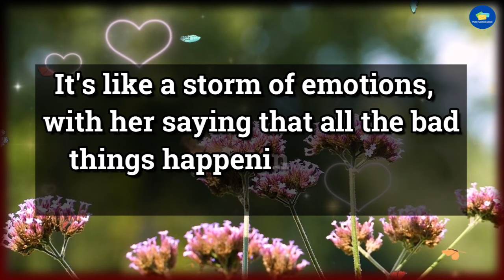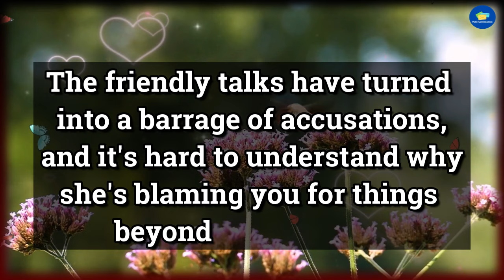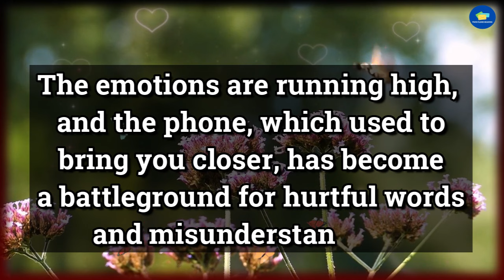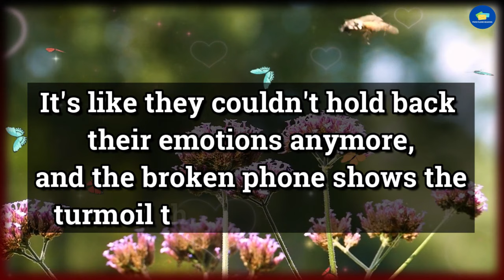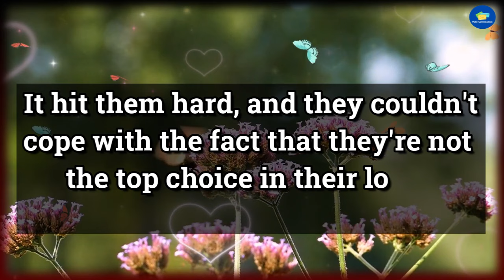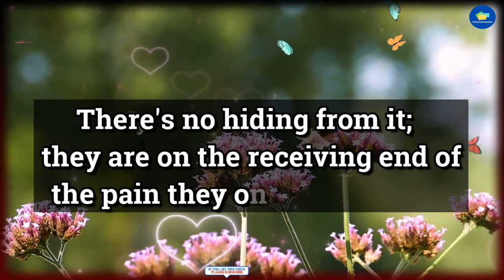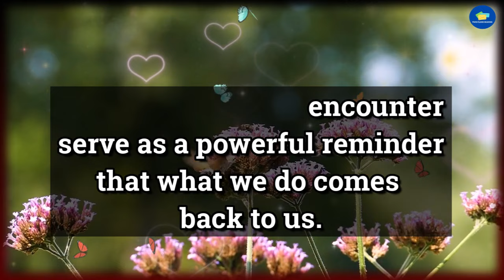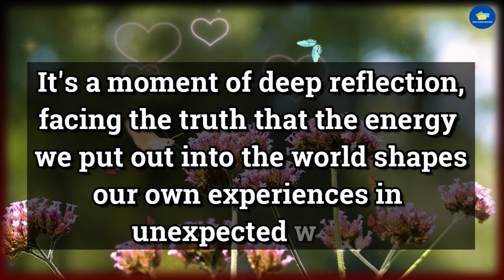🤫She SMASHED Her Phone After Seeing This... 😱(OMG!) 💌 dm to df 💌 twin flame reading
divine feminine,
twin flame,